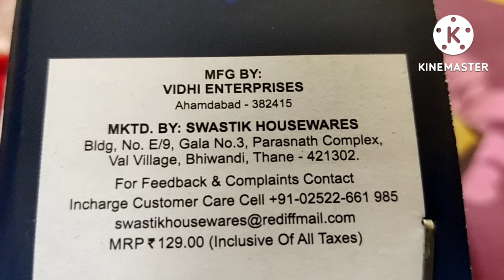flipkart unboxing review LED candle waterproof.flower string light and incense holder August 26,2022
Take a look at this OMG Best Buy 25 LEDs 7.98 m Pink Rice Lights on Flipkart
Take a look at this ANSHKIT Multi Color Lotus LED Candle Floating Candle Flameless LED Candle Waterproof Battery Operated Artificial Floating Lotus Candle for Pool, Glass Bowl Diwali Decoration Home Decor House Warming(Set 0f 3) Candle on Flipkart
a look at this Swastik Housewares Stainless Steel Incense Holder on Flipkart
led lights stringwaterproof flower led lights